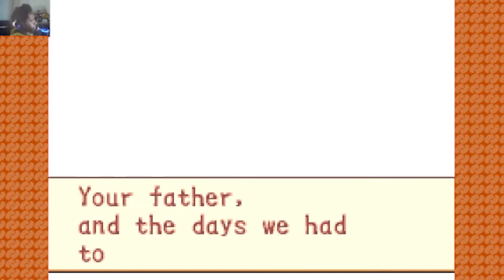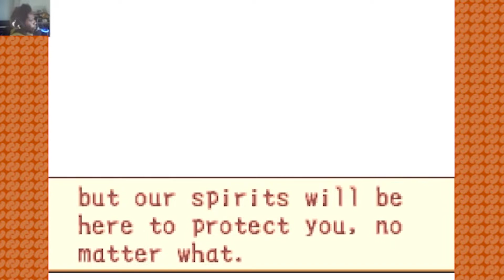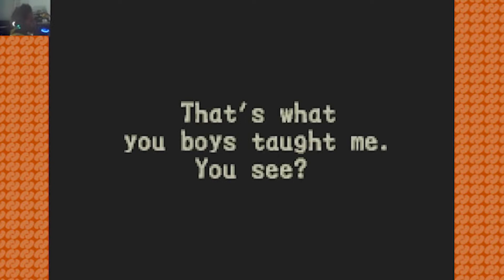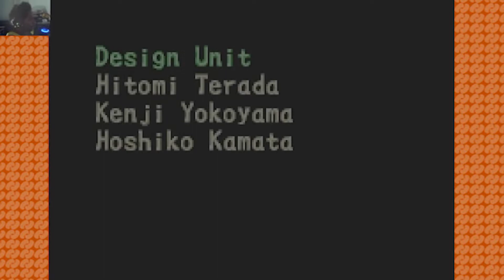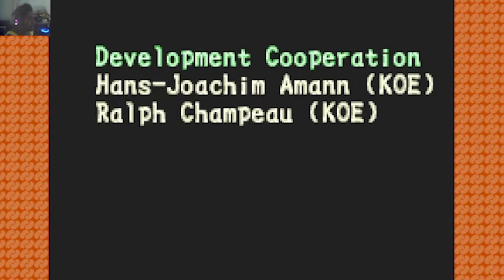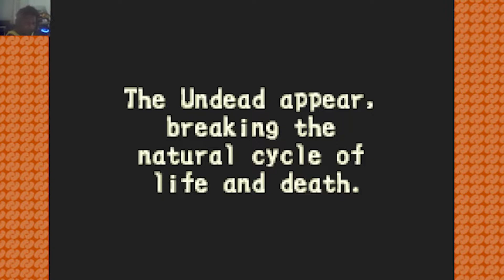Retrograde Wear RetroWEEN Boktai the Sun is in Your Hand FINALE